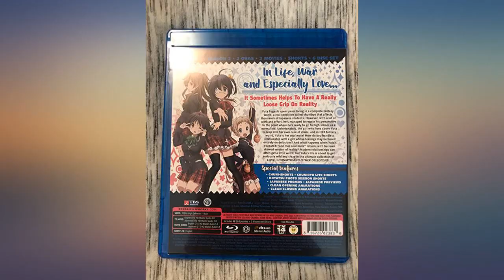Love, Chunibyo & Other Delusions [Blu-ray] review